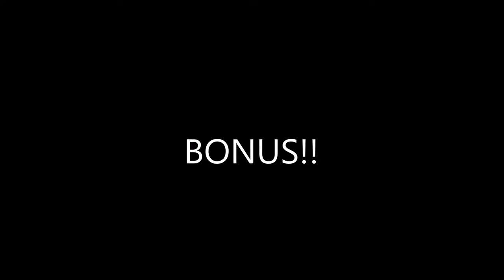Ghirahim Makeup Tutorial +New intro!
I promised this so long ago, I'm so sorry this didn't come sooner!
Do you like the intro...?